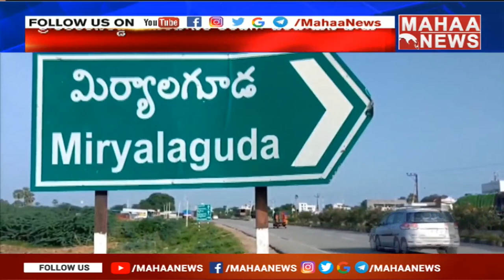MLA Nallamothu Bhaskar & Chairman Gutha Sukender Reddy Pays Condolence To Kranthi Kiran Reddy